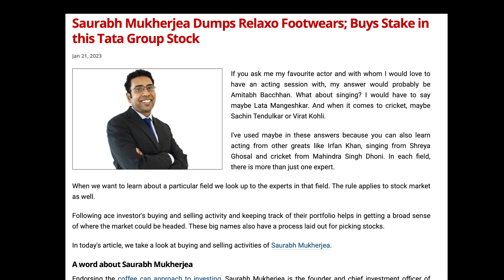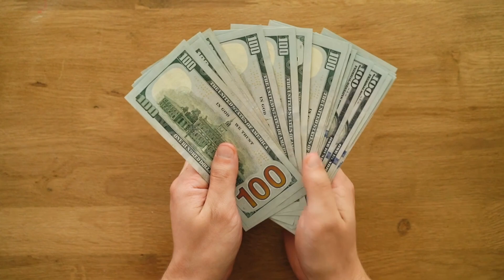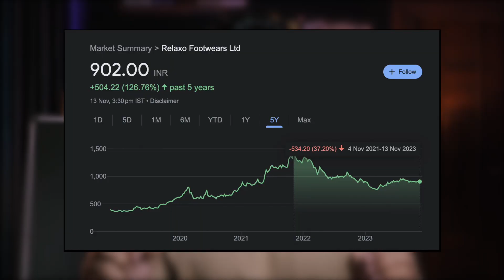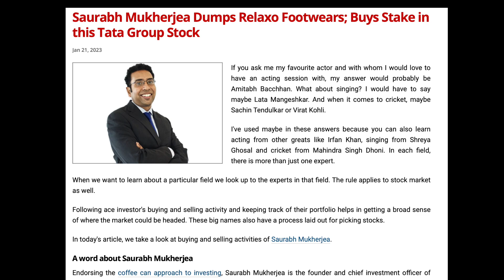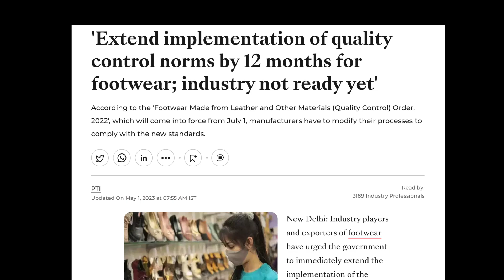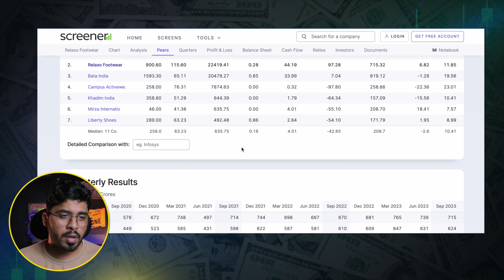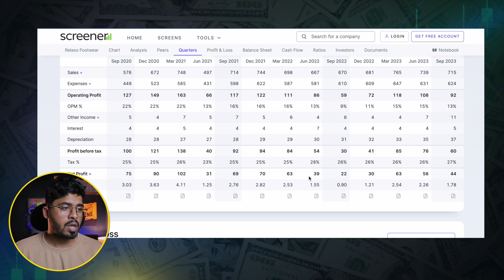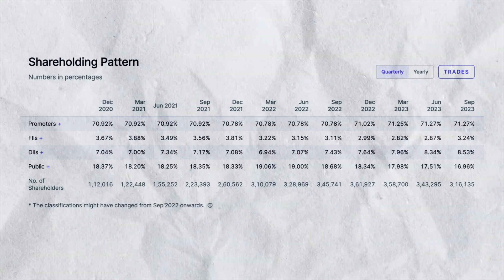Relaxo Investors, Don’t Miss This Video? | Relaxo Footwear Stock Analysis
Relaxo Footwear's share price has been falling continuously for the last two years, so let's see what's coming next for the company?

One Click To Open A Demat Account In India's Best Discount Broker